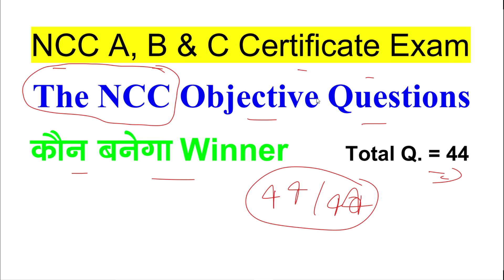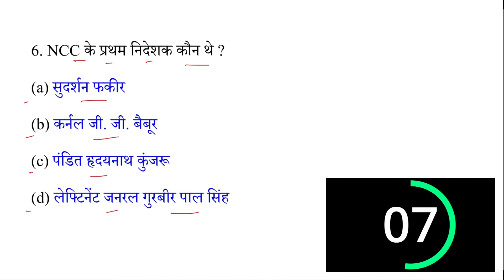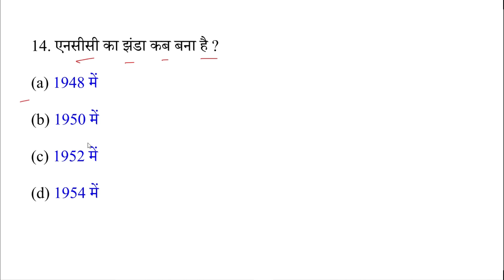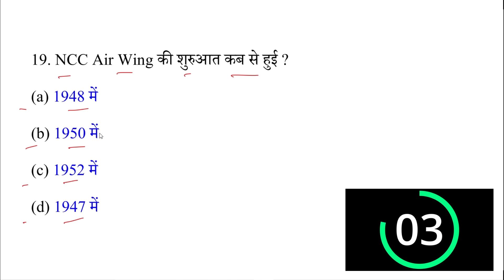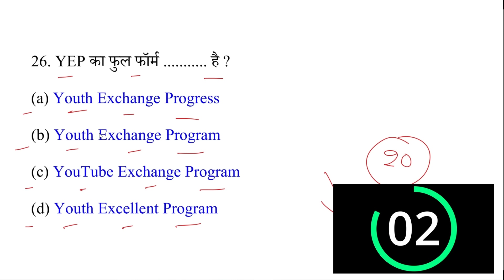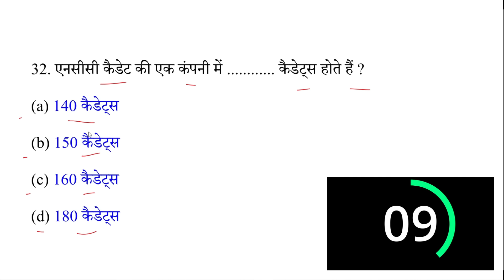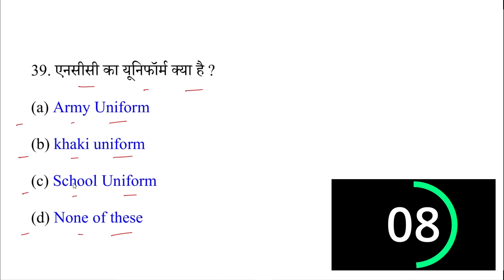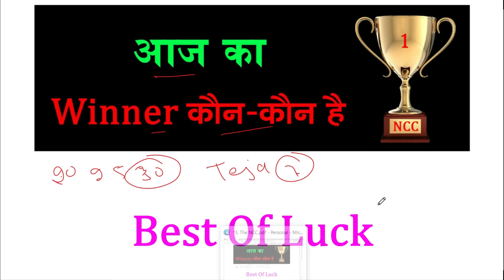NCC B Certificate Exam Model Paper 2023 | NCC B Certificate Objective Exam 2024